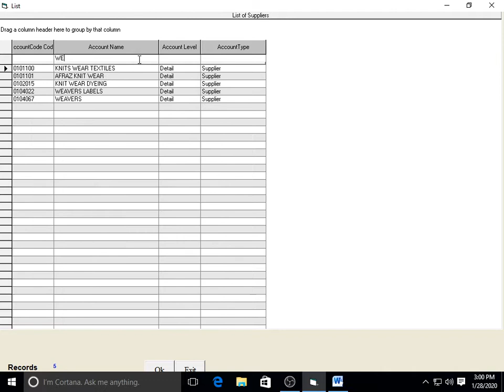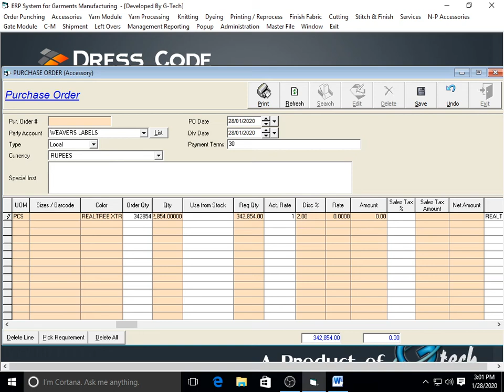Accessories purchase Order in ERP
How to make Purchase Order in ERP Software